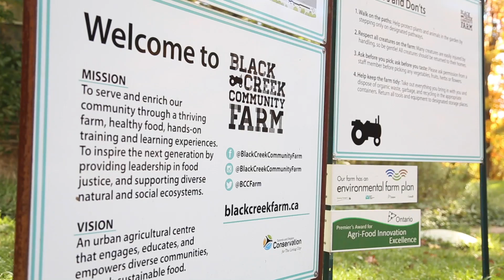Plant-based diets: Leticia's story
As a community farm director, Leticia understands how important it is to provide communities with access to fresh, locally-grown produce.

It's time to rethink our relationship with food. to find out more.